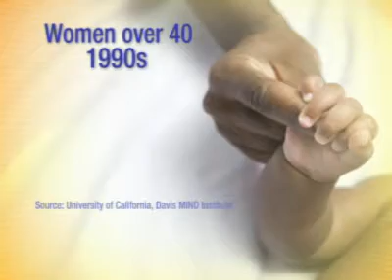Motinų amžius ir autizmas.flv